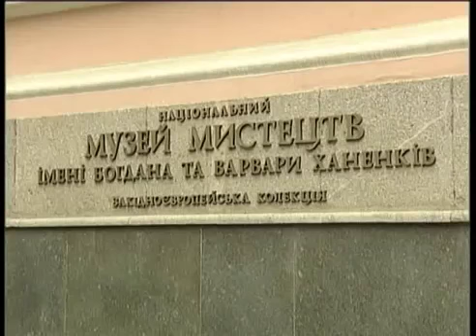Легендарная икона Армянской Богородицы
Легендарная Икона Божьей Матери Армянской